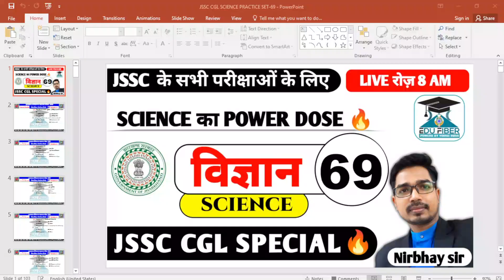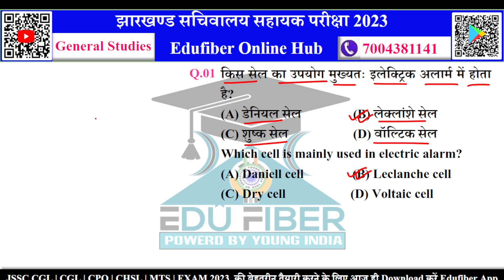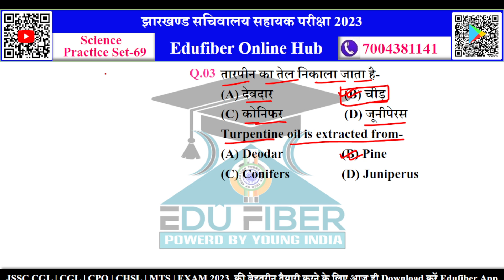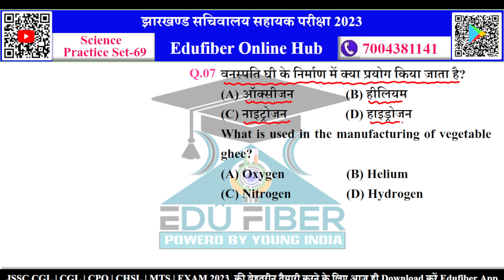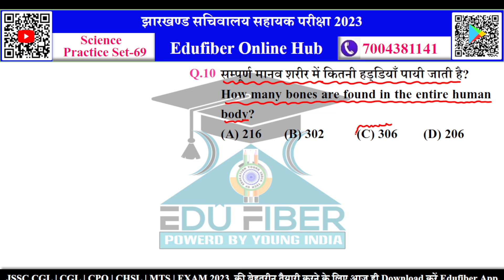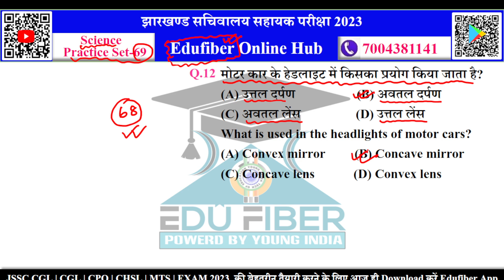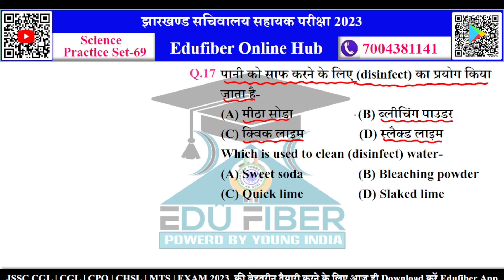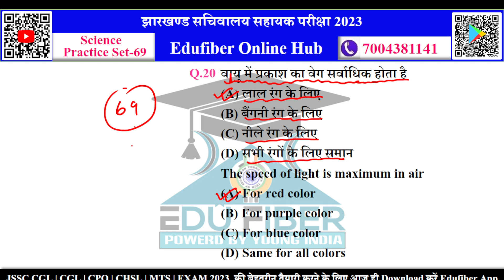JSSC CGL Science Class | Practice Set-69 | Top 20 Questions | Short Tricks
झारखण्ड में सचिवालय सहायक (JSSC CGL 2023) की सपना देखने वाले विद्यार्थियों के लिए JSSC ने दी नई भर्ती

(1.) सामान्य अध्ययन                                        2:00 PM
(7.) हिन्दी                                                        9: 00 PM